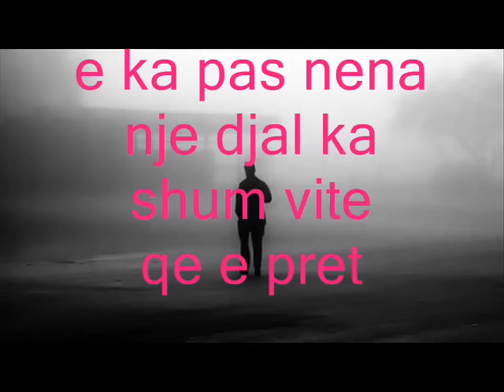Dhimbje dhe lot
Teksti :

Rri ulur dhe mendoj,I merzitur ne vetmi
A ka Zot te me shpetoj mkan burgosur ne greqi
Nisem nga Shqipria ne Greqi per te punuar
Rruges mkapi policia me ka rrah e masakruar
Asgje nuk mohova e pranova gabimin
Nga gjykata greke kur mora denimin

Ah moj nena ime me do te shoh
Se me kan burgosur ne burgun kordhalo
Me kan mbyllur ne nje dhome qe nuk shoh as nat as dite
Rri ne qoshe si kufon kam nevoj te shoh pak drit
Jave edhe muaj,vite i vetmuar
Nata erresir dhe syt me jan verbuar
Ulur ne nje qoshe duke pir cigare
Shum me ka mar malli per token shqiptare
Shum vite kan kaluar n’ate dhom mbyllur me hekur
edhe nena mkish harruar e dinte se kisha vdekur
Ref. C’esht kjo jet o Zot vec dhimbje dhe lot
Me nk duroj dot ngela neper bot o Zot o Zot
C’esht kjo jet o Zot vec dhimbje dhe lot
Ngela neper bot me nuk duroj dot o Zot o Zot
Gjith kta djemt e rinj rrin duke menduar
Brenda 4 muresh na mbajn te rrethuar
Kujtoj vendlindjen time shokt e femiris
Qe I mbaj te shkruajtur ne murin e qelis
Ditet po kalonin vec duke menduar
Vujtje edhe dhimbje neper rrug tgabuar
Gjumi nuk me zinte ne driten e henes
Rrija dhe mendoja,kujtoja fjalt e nenes
Kthehu ktu tek nena ku po shkon o bir
Rruga e kurbetit eshte shum e veshtir
Kthehu djal I nenes po ku ndodhesh valle
Kthehu ktu te nena se te pret me mall
Do te kthehem nen do ta mbaj premtimin
Po duro dhe pak,sa tmbaroj denimin
Syt mbushur me lot,shtrihem drejt me token
dhe mendoj per nenen qe me ka ber koken
Me nuk duroj dot ngela neper bot o Zot o Zot
Denimin e mbarova dhe u ktheva ne Shqipri
dhe ke shpia un kur shkova nk me njihte asnjeri
Edhe nena kur me pa po shikonte e hutuar
Kush je ti mua me tha ngaqe shum kisha ndryshuar
E ka pas nena nje djal ka shum vite qe e pret
Por ai tha nuk eshte gjall se ka humbur ne kurbet
Fotografin mbante ne dor edhe qante pa pushim
Mu afrua dhe me pyeti e ke par vall djalin tim?
Un pergjigje dot si ktheva se syt mu mbushen me lot
Po nje dhimbje tmadhe ndjeva nen thash un jam djali jot
Djali nenes ti u ktheve dita-dites te kam pritur
edhe nenen e mallengjeve biri nenes sa je rritur
Nenen fort e perqafova dhe bilbilat po kendonin
U kthye djali nga kurbeti lotet e nenes nuk pushonin
Shum koh pa u par sa me kish mar malli
Kurbet I mallkuar na ndave persgjalli